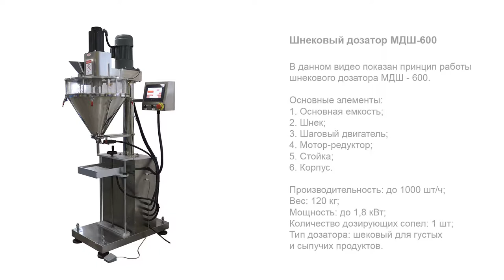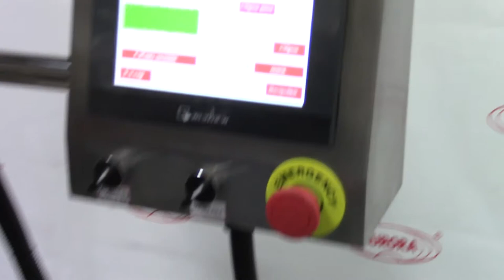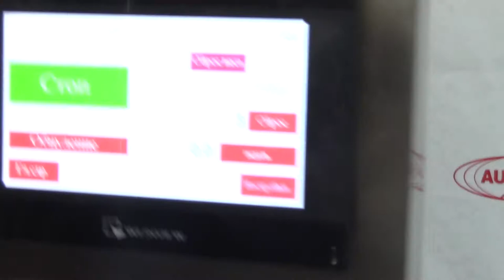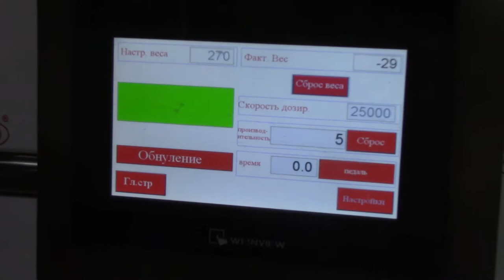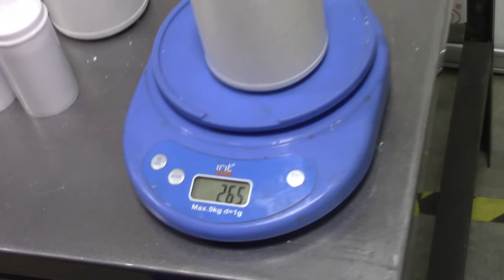Шнековый дозатор МДШ - 600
В данном видео показан принцип работы шнекового дозатора МДШ - 600.

Устройство дозирования выполнено в виде шнекового дозатора, приводимого в движение высокоточным шаговым приводом. Все детали дозатора, контактирующие с продуктом, выполнены из нержавеющей стали.

С более подробным описанием данного оборудования Вы можете ознакомиться на нашем сайте по ссылке

Характеристики:

Количество дозирующих сопел: до 1 шт;
Мощность: до 1,8 кВт;
Вес: 120 кг;
Производительность: до 1000 шт/ч;
Напряжение: 220;
Тип дозатора: Шнековые дозаторы для густых и сыпучих продуктов;
Тип продукта: порошок, густой;
Диаметр вращающегося стола: до 0.0 мм;
Тип тары: Стеклянная тара, Пластиковая тара;
Отрасль: пищевое производство, косметика, химия;
Продолжительность переналадки: до 15 мин;
Объем дозирования: 10-5000 гр;
Объем емкости: 50 л;